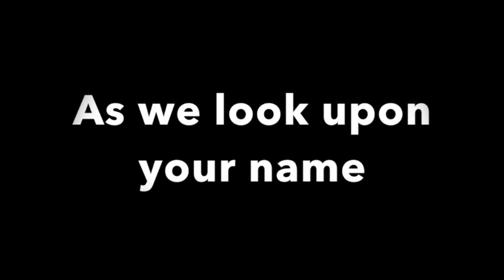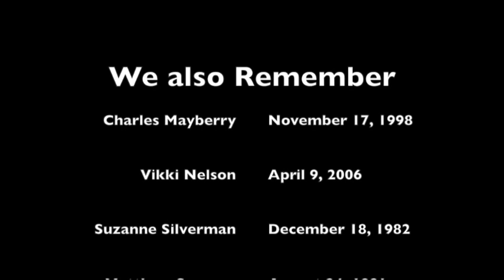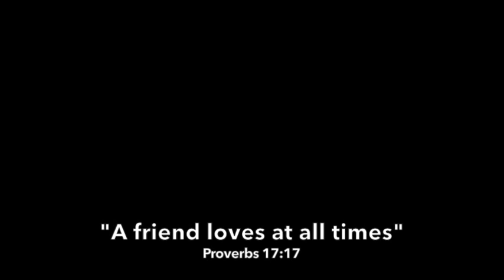In Memoriam Class of 1975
Classmates of the graduating class of 1975 Tascosa High School, Amarillo, Texas...gone but not forgotten.